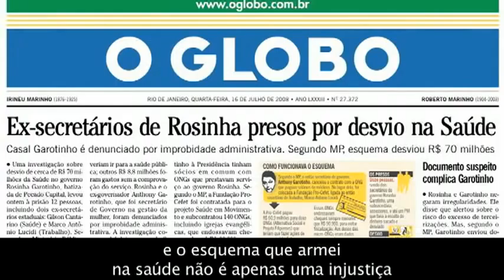Campanha do Garotinho